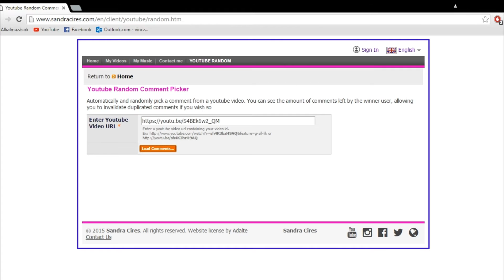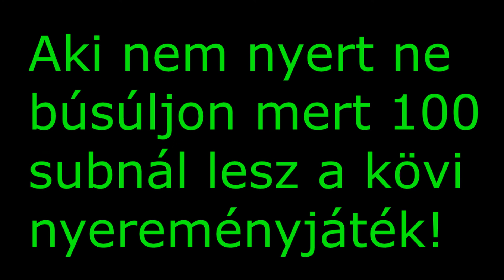Nyereményjáték sorsolás!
Aki nem nyert ne búsuljon mert 100  subnál lesz a kövi nyereményjáték !